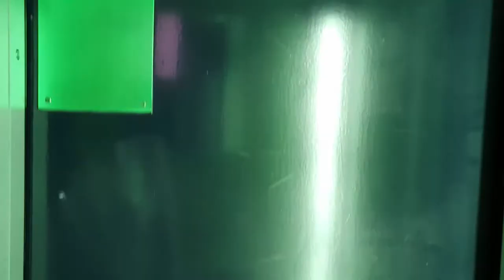B-Roll elevator going up 4k 60fps - HD preview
This is a video I took in an elevator going up several floors.
The footage is about 30 seconds long shot in 4K and in 60fps. MPEG 4 movie.
You can use this video in any project and unlimited times forever. Sound is included.

I’m providing these videos as a way to finance my coffee addiction.

Edited with Lumafusion on iPad

A special thanks to my coffee and soy milk
Eternal thanks to J-C!

Stock Video by
Videezy.com
Pixabay.com